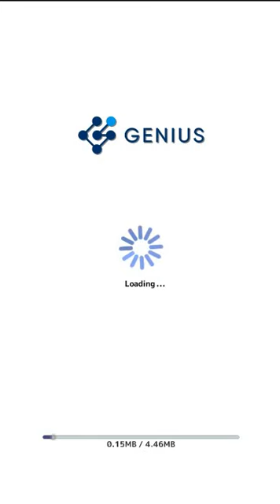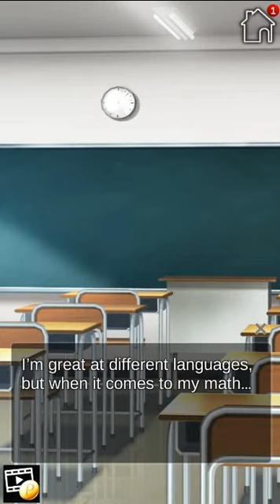Devil Beauty & Animal Cuties! App gameplay - Chapter 3